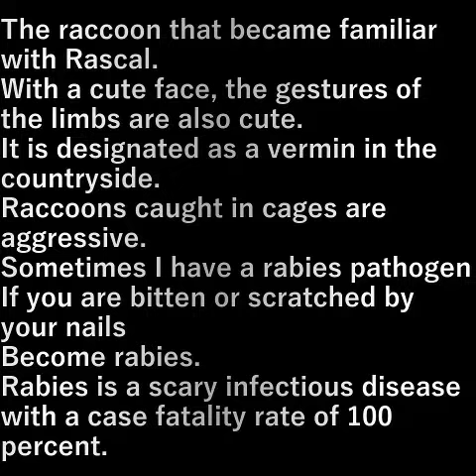アライグマ (raccoon)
ラスカルでおなじみになったアライグマ。

かわいい顔で手足の仕草もかわいい。
田舎では害獣に指定されている。
檻などで捕まった時は攻撃的。
たまに狂犬病の病原菌を持っていて
噛まれたり爪で引っかかれたりすれば
狂犬病になる。
狂犬病は致死率１００％の怖い伝染病。

The raccoon that became familiar with Rascal.

With a cute face, the gestures of the limbs are also cute.
It is designated as a vermin in the countryside.
Raccoons caught in cages are aggressive.
Sometimes I have a rabies pathogen
If you are bitten or scratched by your nails
Become rabies.
Rabies is a scary infectious disease with a case fatality rate of 100 percent.

設備屋の適当田舎暮らし